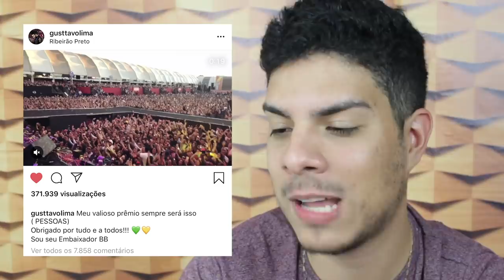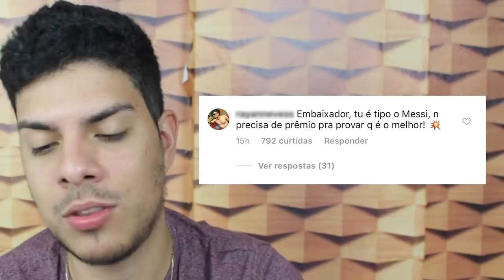GUSTTAVO LIMA E ANDRESSA IRONIZAM VITÓRIA DE LUAN SANTANA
Aoow trem bonito, bão? Como vocês ficaram sabendo o Luan Santana foi considerado mais uma vez como o melhor cantor sertanejo pelo Domingão do Faustão. E isso gerou uma polemica com Gusttavo Lima e Andressa Suita.